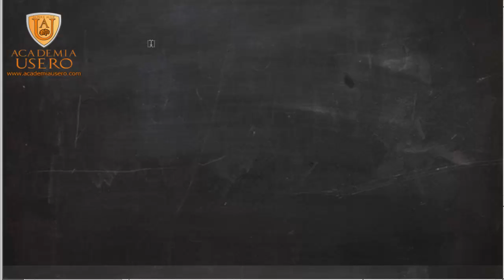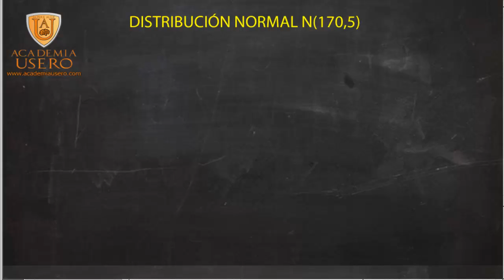Ejercicio distribucion normal Matemáticas 1º Bachillerato Academia Usero Estepona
Ejercicio distribucion normal Matemáticas 1º Bachillerato
Academia Usero en Estepona, el centro de formación con más vídeos en Internet del Mundo presenta: Ejercicio distribucion normal Matemáticas 1º Bachillerato